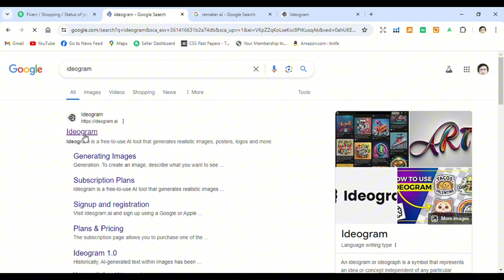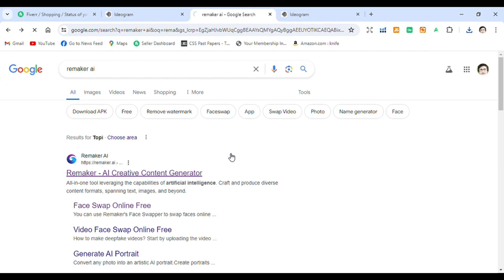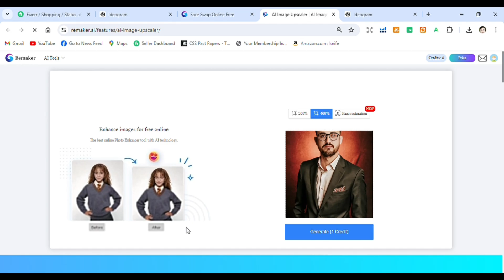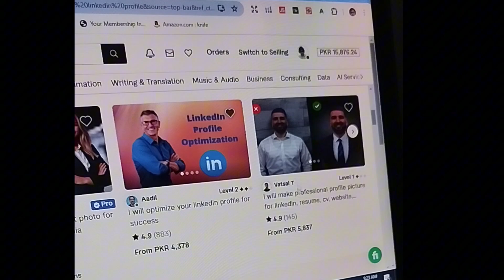Normal Picture Convert Into Professiona | Professional Photo kesy banaye | Linkedin profile picture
In This we will learn how to make professional photos.

 23 year old boy With fair skin Wearing spectacles and narrow body Posing for a linkedin picture in formals & Red lights in the background.

professional photo editing iphone,
professional photo editing lightroom presets,
edit professional photos,
edit professional photos in photoshop,
editing professional photos lightroom,
editing professional photos on iphone,
how to edit professional photos in lightroom mobile,
iphone photography take professional photos on your iphone,
edit iphone photos to look professional,
how to edit professional photos in lightroom,
professional jewelry photography,
professional photographer.jitu suthar,
how to take professional photos of jewellery at home,
how to take professional jewelry photos,
how to take professional photos of jewelry with iphone,
professional photos korean,
professional photo kaise khiche,
professional photo kaise banaen,
professional photo edit kaise kare,
professional photo kaise click karen,
professional photo kaise nikale,
pro photo kaise khiche,
professional photographer kaise bane,
professional photography kaise kare,
professional photography kaise sikhe,
edit professional photos
professional photo linkedin,
professional photo logo,
professional looking photos with iphone,
professional photography logo design,
professional photography logo,
professional photography lighting setup,
professional photography logo design pixellab,
professional photography logo plp file,
professional photography logo kaise banaye,
professional photography logo editing,
learn how to take professional photos with phone,
learn how to take professional photos with iphone,
learn how to take professional photos,
how to take photos like a professional,
how to take photos like a professional with phone,
how to edit photos like a professional,
how to make your photos look professional,
how to take photos like a professional using android phone,
how to take wedding photos like a professional,
professional photo maker ai,
professional photo maker,
professional photo maker ai free,
pro photo mode,
professional photography mobile phone,
professional mobile photo editing,
pro mode photo click,
pro mode photo settings,
pro mode photo in night,
professional photo shoot mobile,
how to make professional photos with phone,
how to make professional photos with ai,
how to make professional photos,
how to take more professional photos,
how to make professional photos at home,
how to make professional photos with iphone 11,
professional photographer natok,
professional night photo editing,
professional nature photography,
professional newborn photography,
macbook pro photos not syncing with icloud,
how to take professional photos with samsung note 20 ultra,
how to take professional nail photos,
how to make normal photos look like professional,
how to take professional newborn photos at home,
how to take photos like a professional of nature,
how to take professional photos with samsung note 10 plus,
how to take professional photos with note 20 ultra,
how to take professional photos with nikon d3200,
how to take professional photos with nikon d3400,
professional photos on iphone,
professional photos on iphone 14,
pro photo on samsung,
professional photography on mobile,
professional photography of products,
professional outdoor photo editing in photoshop,
take professional photos of yourself,
taking professional photos of products,
professional outdoor photography presets photoshop,
take ,
how to edit your photos like a professional,
how to make your instagram photos look professional,
how to make your product photos look professional,
how to make your iphone photos look professional,
pro features for taking photos,
photoshop 0 dan professional,
iphone 13 professional photos,
how to take professional photos with iphone 12,
how to take professional photos with iphone 12 pro max,
how to take professional photos with iphone 15,
how to take professional photos with iphone 14 plus,
photo pro 23 studio light,
professional photo editing 2024,
professional photo editing 2023,
digital professional photo 4,
4 x 5 photography,
be a better photographer in 45 mins,
best first prime lens,
best 4/3 lenses,
5 pro level photography,
5 tips photography,
5 photography,
how to edit photos on iphone 6s to look professional,
professional photo editing kaise kare,
how to edit photos like professional in adobe photoshop 7.0,
how to take professional photos with iphone 7 plus,
how to take professional photos with iphone 8 plus,
note 9 camera how to take stunning photos professional pc.